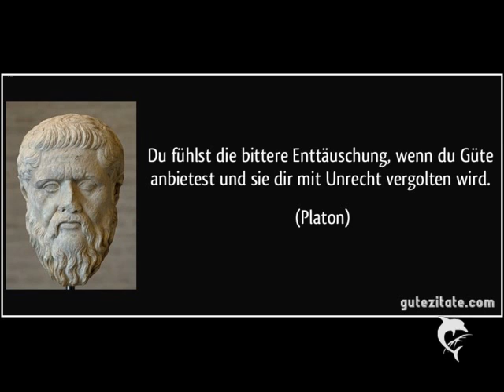Nad - Möglichkeit Frust